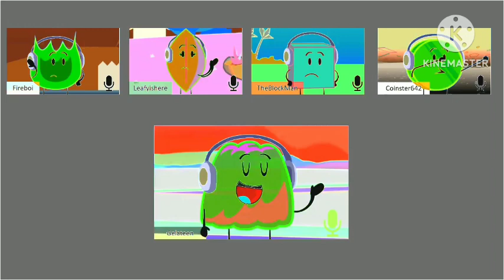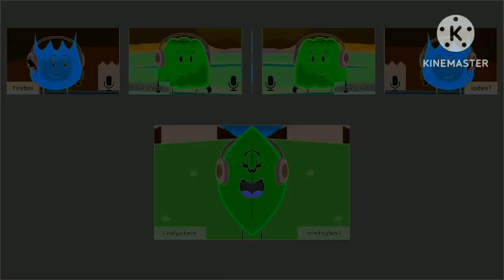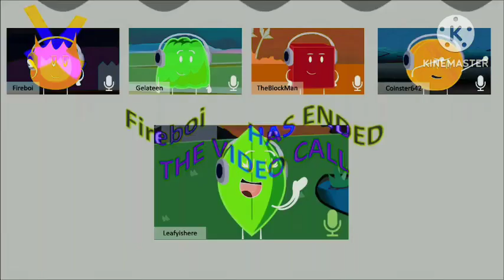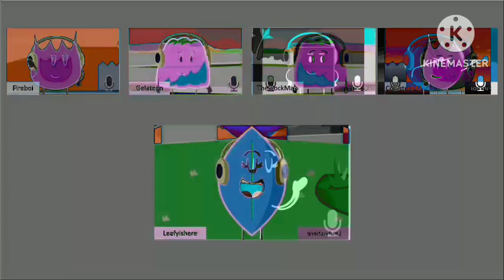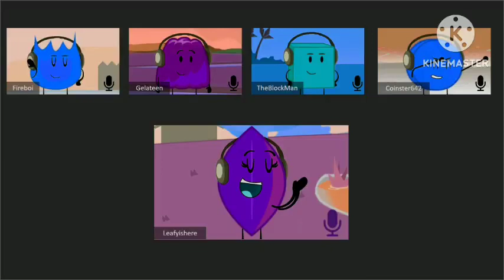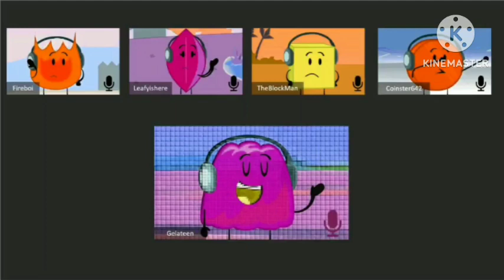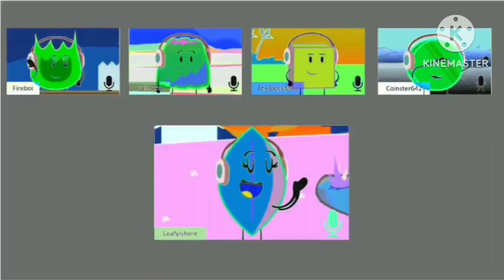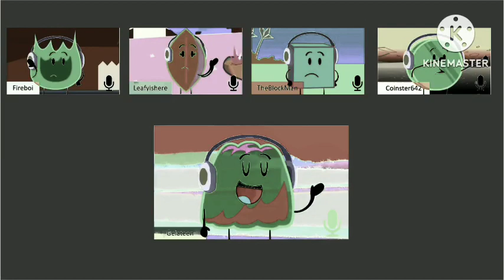BFDI - Discord Call Meme Effects Effects (Inspired by Preview 2 Effects)